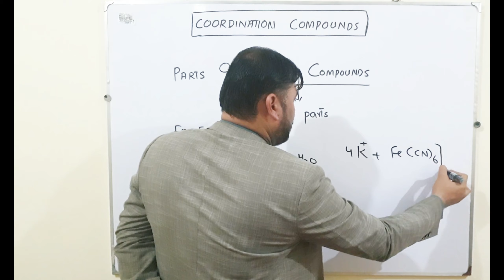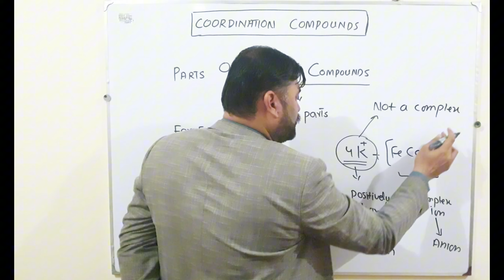TYPES OF COMPLEX COMPOUNDS CHEMISTRY CLASS 12 CHAPTER 14 COORDINATION COMPOUNDS FBISE